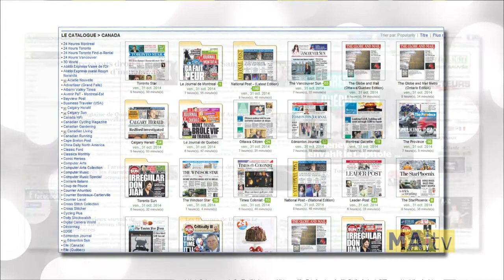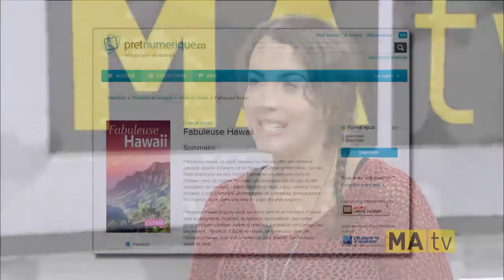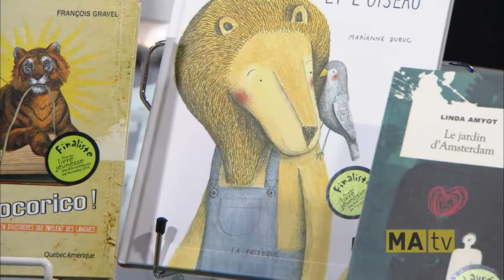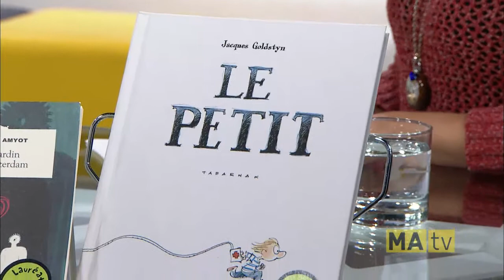3ième chronique des Bibliothèques de Montréal à Montréalité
Le 12 novembre dernier, Claude Ayerdi-Martin, bibliothécaire aux Bibliothèques de Montréal, enregistrait sa troisième chronique à l’émission Montréalité à MaTV. Dans cette troisième chronique, l’animatrice Mylène Pethel a demandé à Claude de parler des différents services offerts gratuitement à tous les citoyens montréalais abonnés à partir de la maison! Claude en a aussi profité pour présenter les finalistes et le gagnant du Prix du livre jeunesse des Bibliothèques de Montréal.